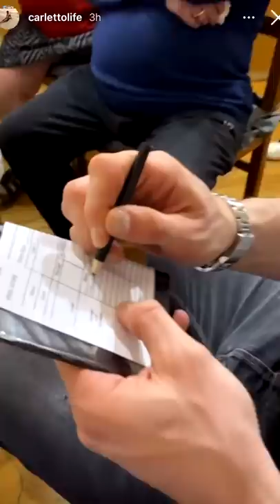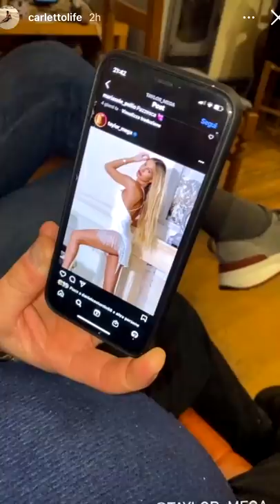Coccodrillo Faustino - Pausa pranzo con Carletto: Ep. 58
Il jingle mattutino, il pennello su Nonno Faustino, lui non ha i k, il martello sui biscotti, si prevedono delle ferie interessanti, il vostro Capitano vi parla, auguri Chiara..